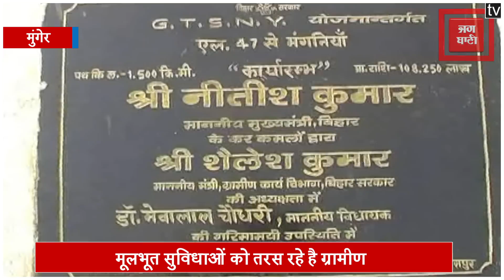मूलभूत सुविधाओं के अभाव में 5 गांव ने किया चुनाव बहिष्कार